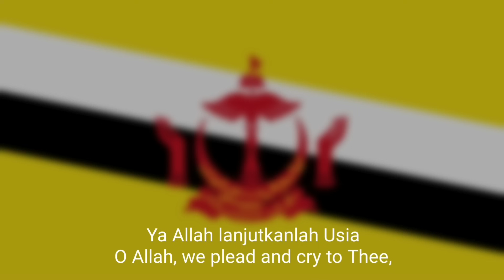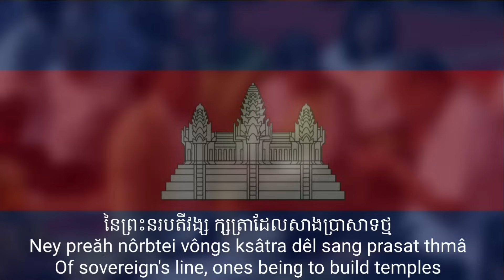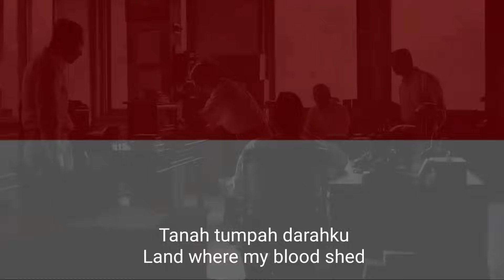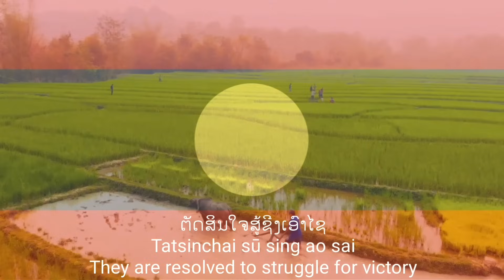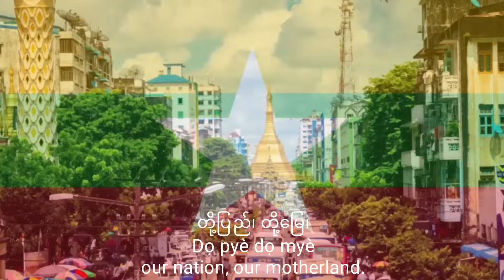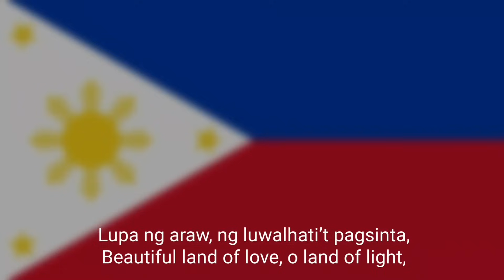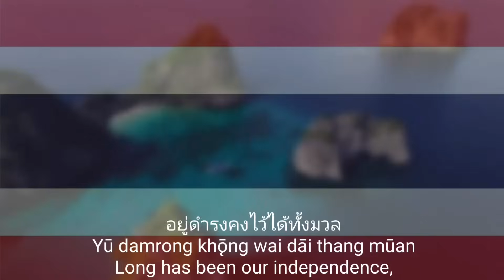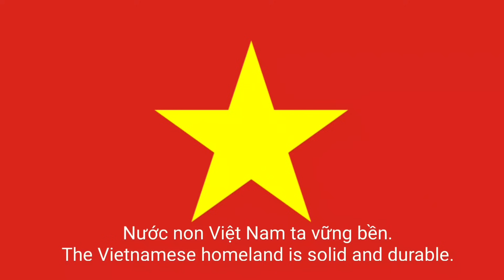NATIONAL ANTHEMS OF ASEAN COUNTRIES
NATIONAL ANTHEMS OF SOUTH EAST ASIAN COUNTRIES

00:00 National anthem of Brunei Darussalam instrumental
01:24 National anthem of Cambodia instrumental
03:58 National anthem of Indonesia instrumental
05:52 National anthem of Lao instrumental
07:18 National anthem of Malaysia instrumental
08:46 National anthem of Myanmar instrumental
10:21 National anthem of Philippines instrumental
11:32 National anthem of Singapore instrumental
13:01 National anthem of Thailand instrumental
14:07 National anthem of Vietnam instrumental

Afghanistan 🇦🇫, Albania 🇦🇱, Algeria 🇩🇿, American Samoa 🇦🇸, Andorra 🇦🇩, Angola 🇦🇴, Anguilla 🇦🇮, Antigua and Barbuda 🇦🇬, Argentina 🇦🇷, Armenia 🇦🇲, Aruba 🇦🇼, Australia 🇦🇺, Austria 🇦🇹, Azerbaijan 🇦🇿.

Bahamas 🇧🇸, Bahrain 🇧🇭, Bangladesh 🇧🇩, Barbados 🇧🇧, Belarus 🇧🇾, Belgium 🇧🇪, Belize 🇧🇿, Benin 🇧🇯, Bermuda 🇧🇲, Bhutan 🇧🇹, Bolivia 🇧🇴, Bosnia and Herzegovina 🇧🇦, Botswana 🇧🇼, Brazil 🇧🇷, British Virgin Islands 🇻🇬, Brunei Darussalam 🇧🇳, Bulgaria 🇧🇬, Burkina Faso 🇧🇫, Burundi 🇧🇮.

Cabo Verde 🇨🇻, Cambodia 🇰🇭, Cameroon 🇨🇲, Canada 🇨🇦, Cayman Islands 🇰🇾, Central Africa 🇨🇫, Chad 🇹🇩, Chile 🇨🇱, China 🇨🇳, Colombia 🇨🇴, Comoros 🇰🇲, Cook Islands 🇨🇰, Costa Rica 🇨🇷, Côte d'Ivoire 🇨🇮, Croatia 🇭🇷, Cuba 🇨🇺, Curaçao 🇨🇼, Cyprus 🇨🇾, Czech Republic 🇨🇿.

Denmark 🇩🇰, Djibouti 🇩🇯, Dominica 🇩🇲, Dominican Republic 🇩🇴, DR Congo 🇨🇩.

Ecuador 🇪🇨, Egypt 🇪🇬, El Salvador 🇳🇮, England 🏴󠁧󠁢󠁥󠁮󠁧󠁿, Equatorial Guinea 🇬🇶, Eritrea 🇪🇷, Estonia 🇪🇪, eSwatini 🇸🇿, Ethiopia 🇪🇹.

Falkland Islands 🇫🇰, Faroe Islands 🇫🇴, Fiji 🇫🇯, Finland 🇫🇮, France 🇨🇵, Frech Guiana 🇬🇫.

Gabon 🇬🇦, Gambia 🇬🇲, Georgia 🇬🇪, Germany 🇩🇪, Ghana 🇬🇭, Gibraltar 🇬🇮, Greece 🇬🇷, Greenland 🇬🇱, Grenada 🇬🇩, Guam 🇬🇺, Guatemala 🇬🇹, Guinea 🇬🇳, Guinea-Bissau 🇬🇼, Guyana 🇬🇾.

Haiti 🇭🇹, Honduras 🇭🇳, Hungary 🇭🇺.

Iceland 🇮🇸, India 🇮🇳, Indonesia 🇮🇩, Iran 🇮🇷, Iraq 🇮🇶, Ireland 🇮🇪, Israel 🇮🇱, Italy 🇮🇹.

Jamaica 🇯🇲, Japan 🇯🇵, Jordan 🇯🇴.

Kazakhstan 🇰🇿, Kenya 🇰🇪, Kiribati 🇰🇮, Kosovo 🇽🇰, Kuwait 🇰🇼, Kyrgyzstan 🇰🇬.

Lao 🇱🇦, Latvia 🇱🇻, Lebanon 🇱🇧, Lesotho 🇱🇸, Liberia 🇱🇷, Libya 🇱🇾, Liechtenstein 🇱🇮, Lithuania 🇱🇹, Luxembourg 🇱🇺.

Madagascar 🇲🇬, Malawi 🇲🇼, Malaysia 🇲🇾, Maldives 🇲🇻, Mali 🇲🇱, Malta 🇲🇹, Marshall Islands 🇲🇭, Mauritania 🇲🇷, Mauritius 🇲🇺, Mexico 🇲🇽, Micronesia 🇫🇲, Moldova 🇲🇩, Monaco 🇲🇨, Mongolia 🇲🇳, Montenegro 🇲🇪, Montserrat 🇲🇸, Morocco 🇲🇦, Mozambique 🇲🇿, Myanmar 🇲🇲.

Namibia 🇳🇦, Nauru 🇳🇷, Nepal 🇳🇵, Netherlands 🇳🇱, New Caledonia 🇳🇨, New Zealand 🇳🇿, Nicaragua 🇳🇮, Niger 🇳🇪, Nigeria 🇳🇬, Niue 🇳🇺, North Korea 🇰🇵, North Macedonia 🇲🇰, Northern Ireland 🇬🇬, Norway 🇳🇴.

Oman 🇴🇲.

Pakistan 🇵🇰, Palau 🇵🇼, Palestine 🇵🇸, Panama 🇵🇦, Papua New Guinea 🇵🇬, Paraguay 🇵🇾, Peru 🇵🇪, Philippines 🇵🇭, Poland 🇵🇱, Portugal 🇵🇹, Puerto Rico 🇵🇷.

Qatar 🇶🇦.

Romania 🇹🇩, Russia 🇷🇺, Rwanda 🇷🇼.

Tahiti 🇵🇫, Taiwan 🇹🇼, Tajikistan 🇹🇯, Tanzania 🇹🇿, Thailand 🇹🇭, The Congo 🇨🇬, Timor-Leste 🇹🇱, Togo 🇹🇬, Tonga 🇹🇴, Trinidad and Tobago 🇹🇹, Tunisia 🇹🇳, Turkey 🇹🇷, Turkmenistan 🇹🇲, Turks and Caicos 🇹🇨, Tuvalu 🇹🇻.

Uganda 🇺🇬, Ukraine 🇺🇦, United Arab Emirates 🇦🇪, United Kingdom 🇬🇧, United States 🇺🇲, Uruguay 🇺🇾, Uzbekistan 🇺🇿.

Vanuatu 🇻🇺, Vatican 🇻🇦, Venezuela 🇻🇪, Vietnam 🇻🇳, Virgin Islands the United States 🇻🇮.

Wales 🏴󠁧󠁢󠁷󠁬󠁳󠁿.

Yemen 🇾🇪.

Zambia 🇿🇲, Zimbabwe 🇿🇼.